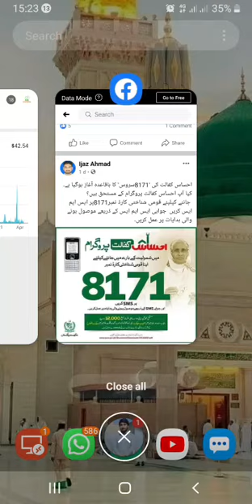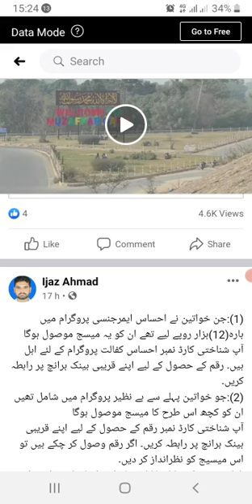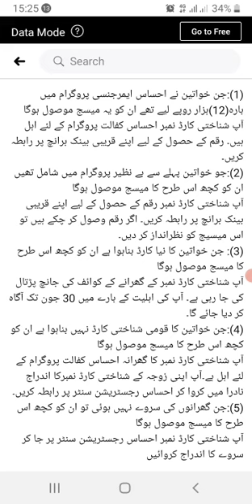Ehsaas Kafalat Program 2021 Registration Now Started by txt 8171 Check Your Name Arbi Tech Online